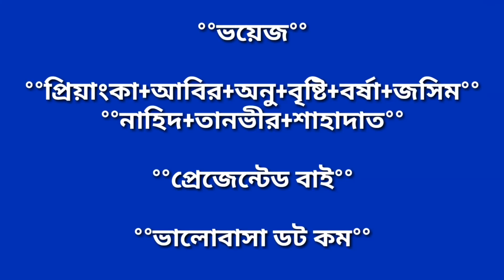নেতার ছেলে Vs কমিশনারের মেয়ে||(পর্ব-৭)||Ft-প্রিয়াংকা+আবির+সাদিয়া+বৃষ্টি+রিয়া+৩ রোমান্টিক গল্প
নেতার ছেলে Vs কমিশনারের মেয়ে||(পর্ব-৭)||Ft-প্রিয়াংকা+আবির+অনু+বৃষ্টি+রিয়া+৩ রোমান্টিক গল্প

সিনিয়র_আপু_যখন বউ
মামাতো_বোন যখন_বউ